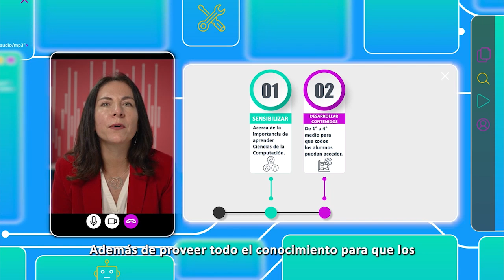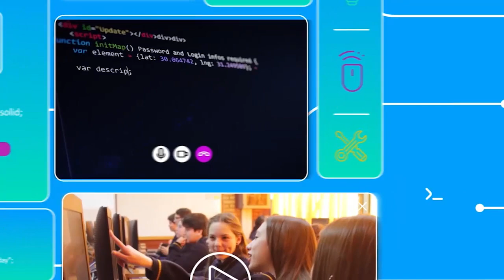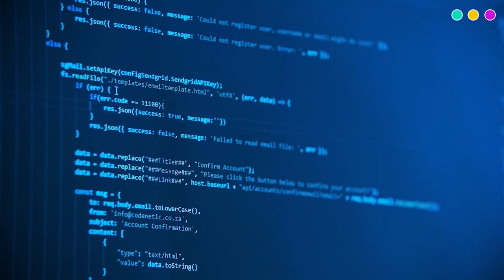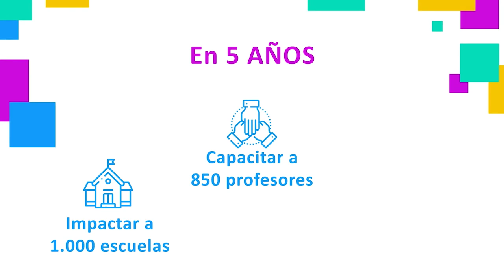1/1 Catalina Acevedo "¿Cómo implementamos IdeoDigital en las escuelas?"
Catalina Acevedo es Coordinadora de Implementación en IdeoDigital, Fundación Kodea.